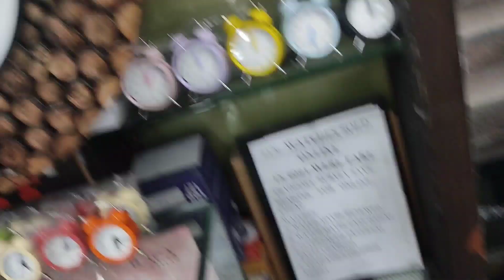पतिदेव की बिना ही गए हम पार्टी में, हमने खूब साड़ी शॉपिंग की🛍️vlog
mrindiand. hacker